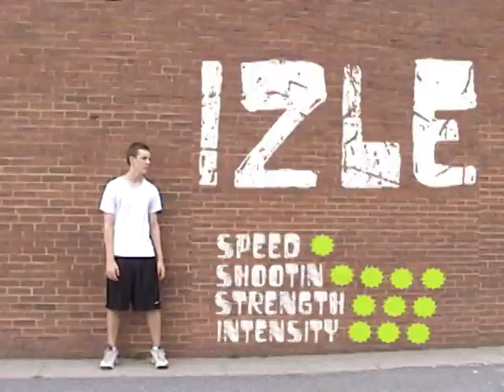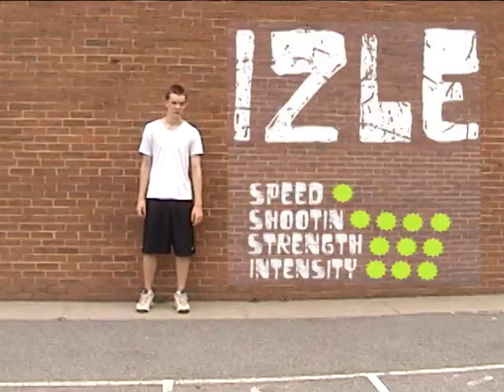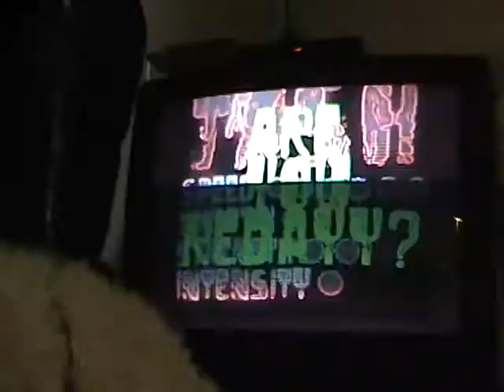The New Game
Izle buys the new basketball game for Xbox 360! Jash and Izle fight for the win in a epic adventure like no other... who will win? you'll just have to find out...